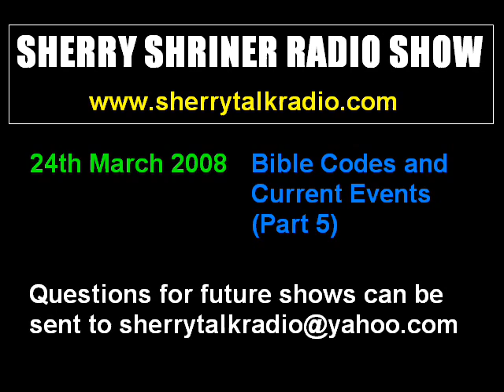24th March 2008 - Part 5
24th March 2008 - Part 5
Bible Codes and Current Events